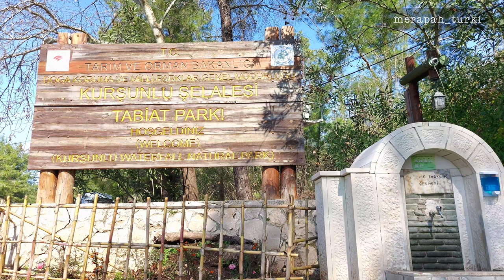Kurşunlu Şelalesi | Kurşunlu Waterfall, Antalya Turkey Episode #16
Kursunlu Waterfall is in a national park located in a huge natural park in Antalya, with impressive forest and river environment.
There are viewing terraces, playgrounds, car park and other amenities available for visitors. There are also eating and drinking venues, buffet, gift shops, shops and toilets in Kursunlu Waterfalls Natural Park.
The Best time to visit is winter or early spring. Picnic areas and tables are on site if you decide to bring your own food, but places serving food and drinks are also available. Bring water if you plan to hike throughout the park and rocky areas can be slippery so wear good sneakers.
Entry Fee: 15TL per person.
Visiting Hours: 08:00 – 18:00.